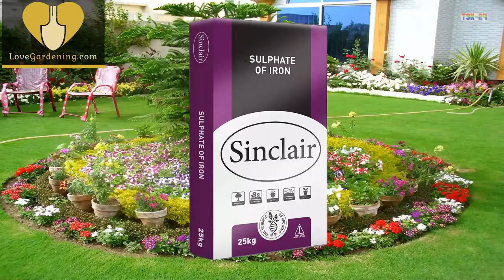Plant Growing Media from LoveGardening.com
It’s essential for gardeners to choose the right growing media to get the best results. Our experts here at LoveGardening.com have assembled an unrivalled selection of growing media from all the major providers to give you the best possible selection, with names and products you can always trust.

Our extensive range covers organic, peat-free, peat-reduced, potting and bedding composts. Especially popular this season is our eco-friendly, peat-free compost, with sustainability in mind. We also provide top soil and multi-purpose compost solutions, so there is no compost requirement we don’t cater for!